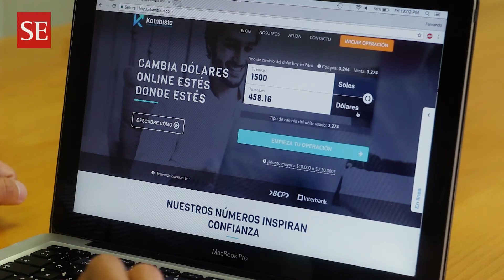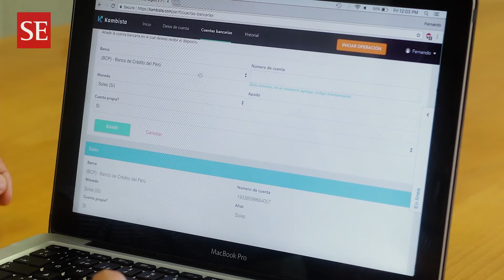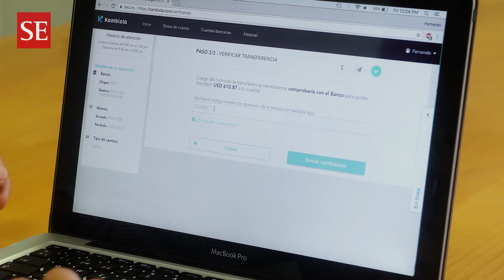La casa de cambio digital Kambista buscará potenciar su llegada a empresas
Kambista pondrá el foco sobre sus clientes corporativos y contempla el ingreso a otro país de la región este año. Busca levantar capital por US$1.5 millones.